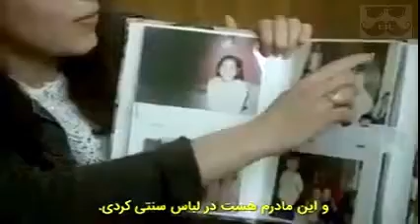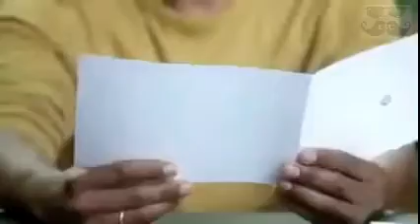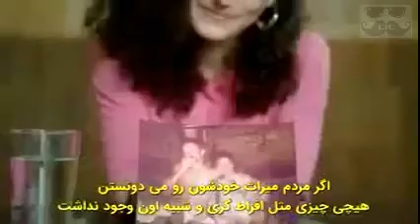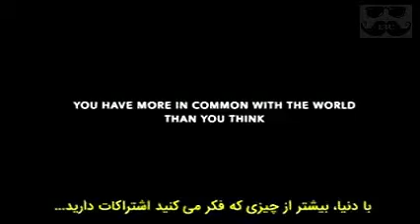DNA testing and races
تست DNA و مشخص شدن اصالت انسانها !!
دنیای باز از یک ذهن باز شروع میشه ...